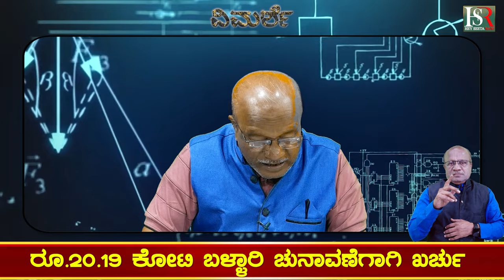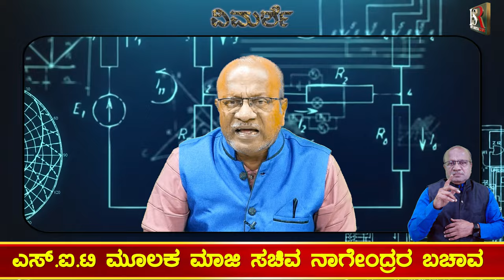ED on Congress Leaders : ಇ.ಡಿ. ಸಂಕಟ ಕಾಂಗ್ರೆಸ್ಸಿಗೆ ? ಎಸ್.ಐ.ಟಿ ಮೂಲಕ ಮಾಜಿ ಸಚಿವ ನಾಗೇಂದ್ರರ ಬಚಾವ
CONGRESS PARTY | B.NAGENDRA | BELLARY | KUDLIGI | MLA | MEMBER OF LEGISLATIVE ASSEMBLY | KARNATAKA CONGRESS LEADERS | SPECIAL TEAM OF INVESTIGATION | ED ON CONGRESS PARTY | ED RAID | KARNATAKA POLITICIANS | POLITICAL LEADERS | BELLARY CONSITUENCY|

Karnataka | ಕರ್ನಾಟಕ
Kannada | ಕನ್ನಡ